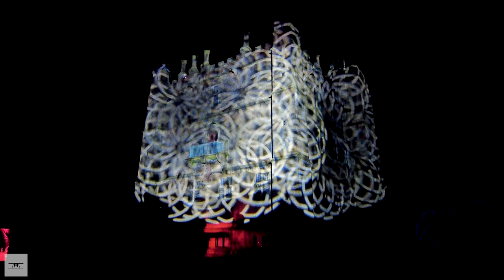Lantern parade and Bright Winter Nights filmed by drone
A few high lights from filming the Lantern parade and Bright Winter Nights event held in Bolsover  December 2023